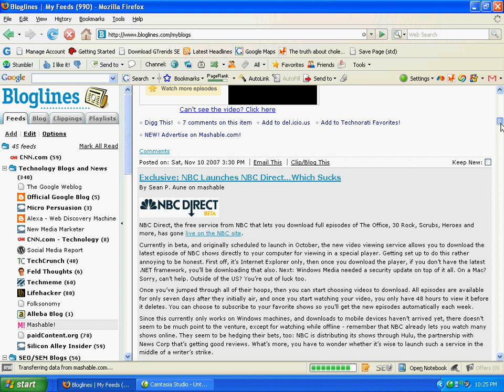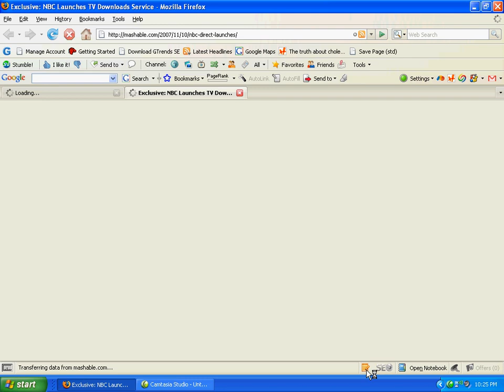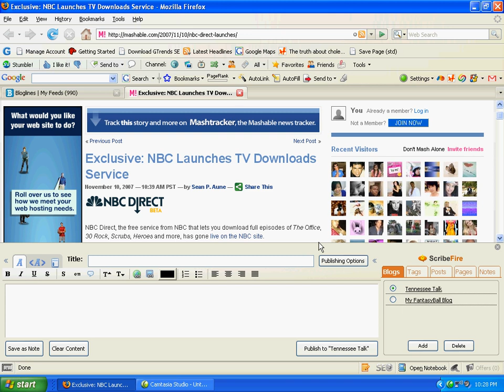Scribefire Tutorial: A great blogging tool for Wordpress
This is a tutorial designed to introduce people to a really cool application I came across for Wordpress blogs, Scribefire.  It really will help with your blogging.